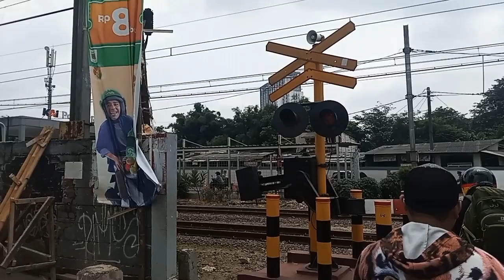Minggu Sore Jelang Buka Puasa Di Perlintasan Stasiun Kereta Api Pondok Ranji